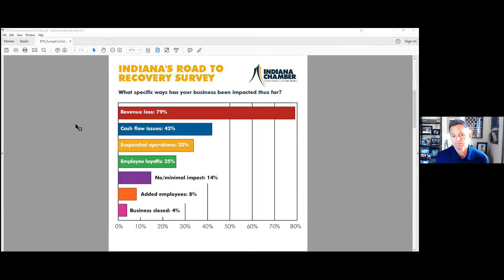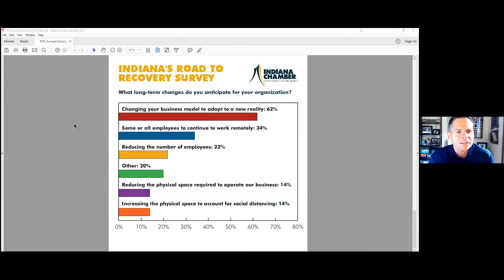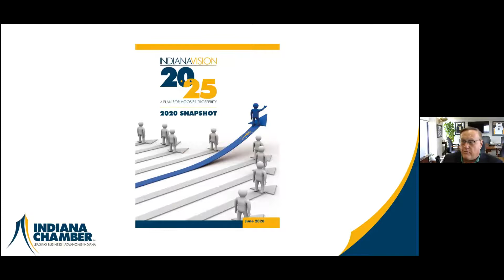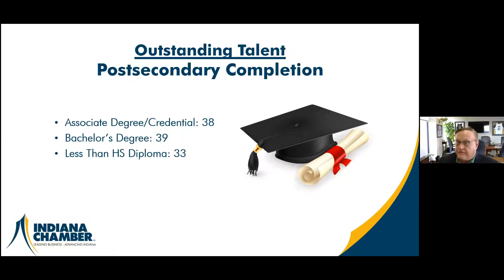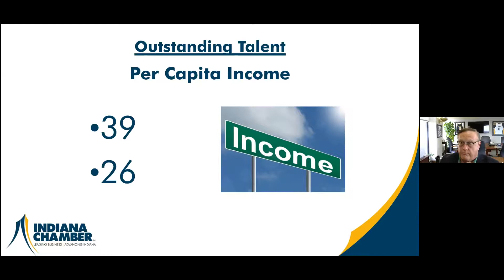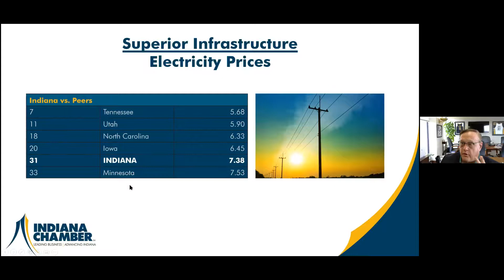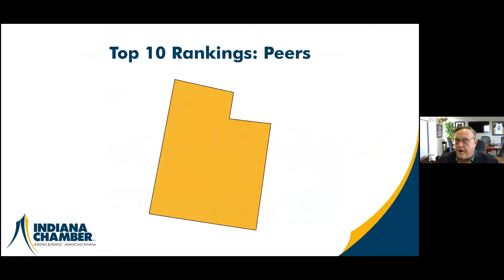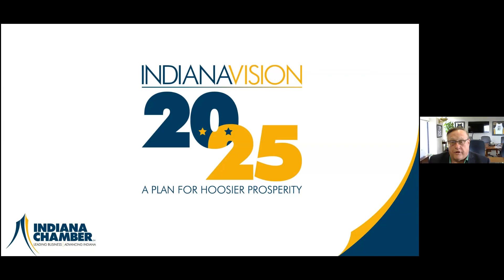Think Tank with Kevin Brinegar, CEO/President of the Indiana Chamber of Commerce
Kevin Brinegar from the Indiana Chamber of Commerce joins us to answer questions about COVID-19 recovery and the efforts to support Indiana businesses and economy.